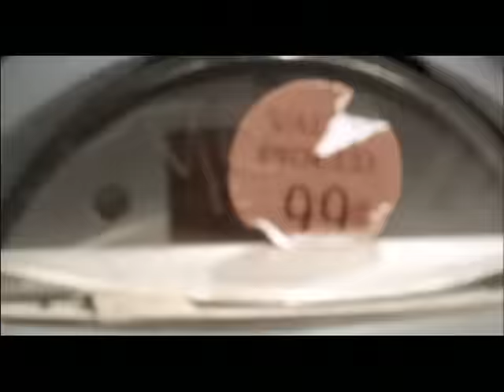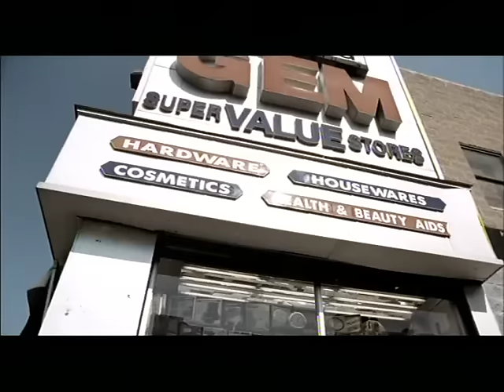DJ TOMEKK "1,2,3 RHYMES GALORE" NEW YORK TO GERMANY HI QUALITY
DJ TOMEKK vs GRANDMASTER FLASH
FEATURING: AFROB, MCRENE; FLAVA FLAV, JAZZY JEFF